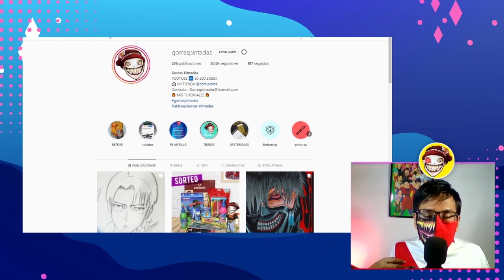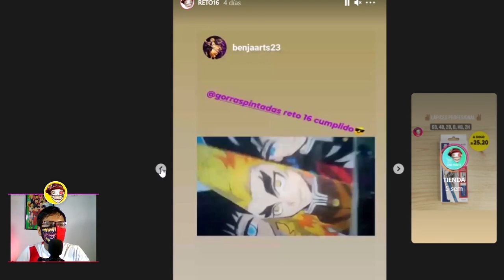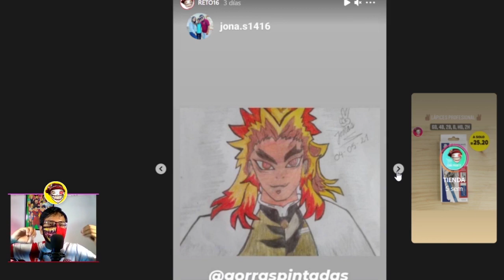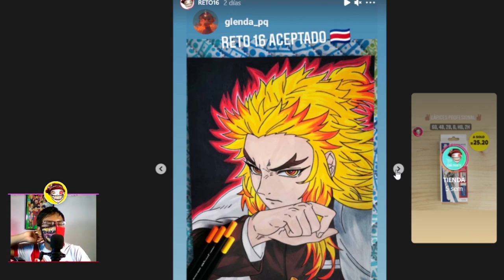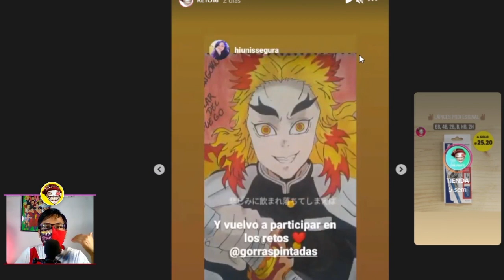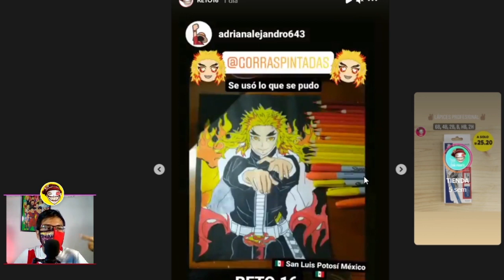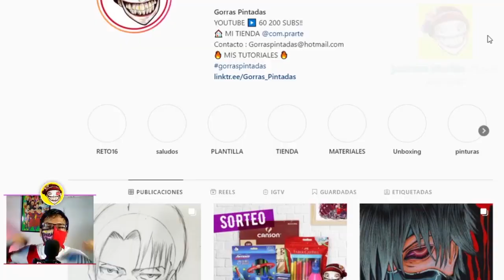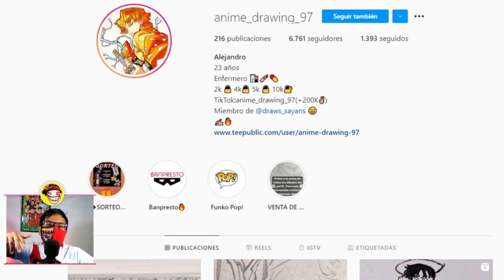RETO DE DIBUJO RENGOKU